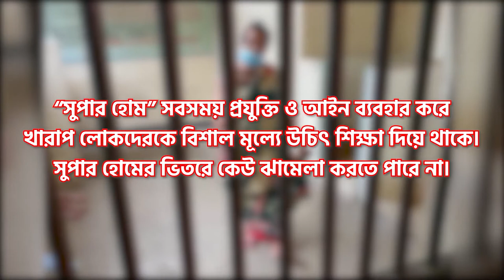"ঐ গেট লাগা ! কাউরে ডুকতে দিস না ভিডিও কর তাড়াতাড়ি "